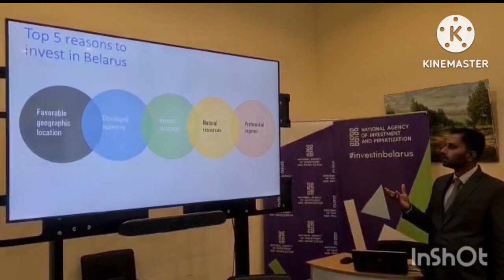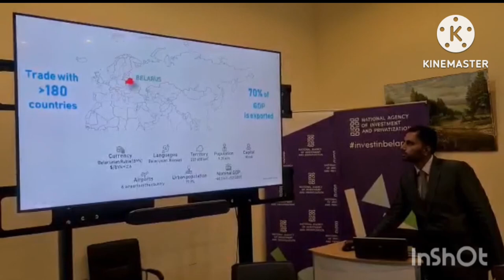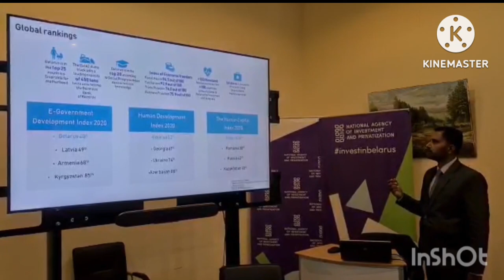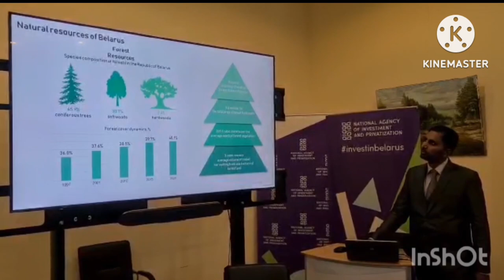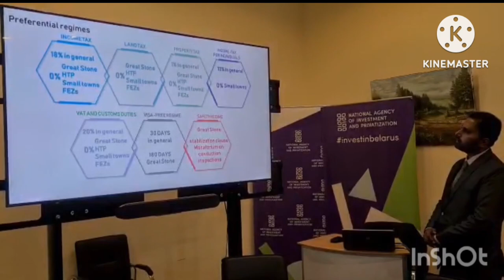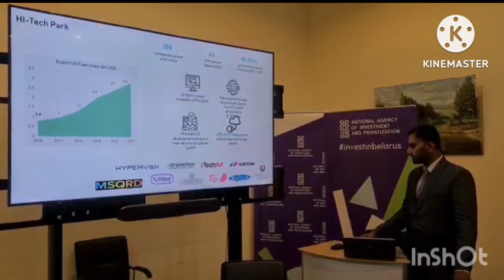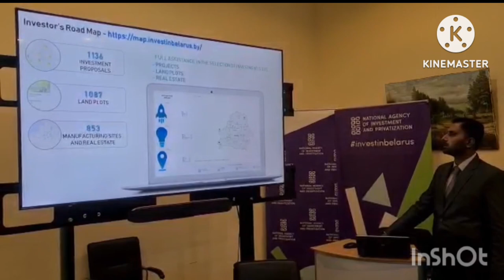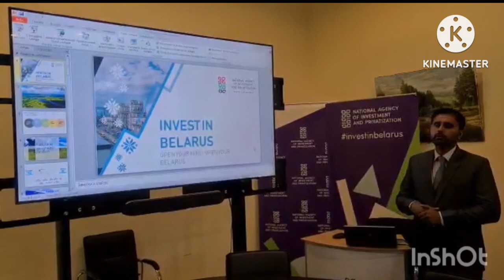Belarus Complete Guide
Worldwide Consultants LLC provides consulting services in Business development and visas  assistance in study, work, visit & Business visit, immigration service’s and passport by investment since 2012. The Company offers consulting in banking, finance, sales, marketing, advertising, import-export, logistics company formation and company management, and other management services. Recruiting companies who want labor demand on their license for the export of manpower to Europe, china and Gulf countries from Pakistan are welcome to work with us. Our Head office is in Minsk Belarus and having Associate offices in all countries worldwide and especially in all big cities of Pakistan. Like Islamabad Rawalpindi Lahore Gujranwala, Sargohda Peshawar Okara Sahiwal Multan and Karachi. Our unique point for service is payment after service done however solid grantee is required to start a task.
For further details about company please visits the following links.